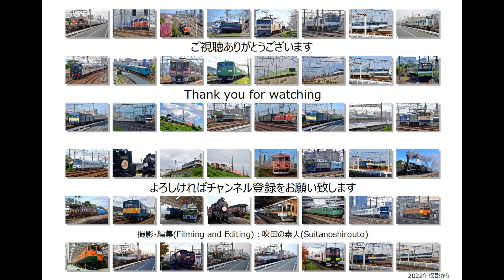EF65 2066号機が牽引する5087ﾚ貨物列車の撮影です。（R5.12.18）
最後の全般検査が2018年2月なので休車期間がなければそろそろ期限切れのEF65 2066号機。その2066号機が関西‐高松巡業スジで来ましたので吹田駅西側で撮影です。

編成：5087ﾚ EF65 2066号機+コキ20両
　　　（北旭川 → 百済貨物ターミナル）

撮影場所 アサヒビール吹田工場前